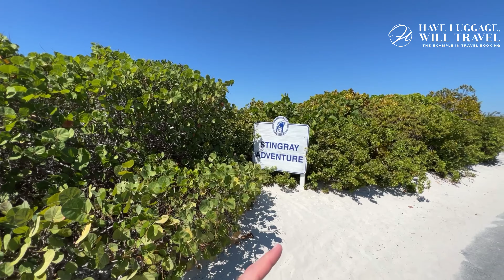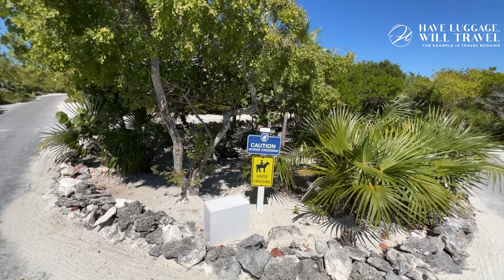Carnival Dream 2023 Day 5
Its time for another adventure on the Carnival Dream!  Day 5 we docked at Half Moon Cay!!!  This is a beautiful stop with some beautiful water!!  Thanks for joining us for our latest adventure!

Carnival Whale Tail Earrings from Etsy